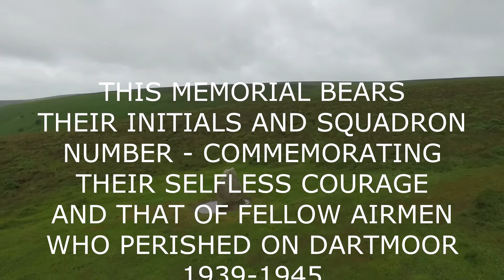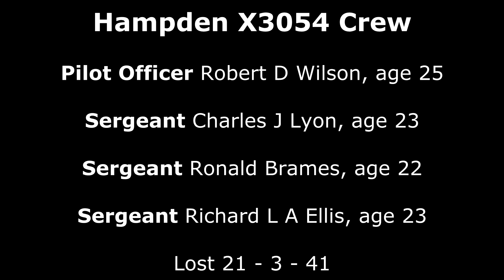Aerial video Hameldown Tor, Dartmoor X3054 WW2 Aircrew Memorial,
In November 2015 I was approached by a friend of a friend asking what kind of quadcopter would be suitable to take aerial video to show the flight path of a WW2 aircraft which crashed on Dartmoor, so I offered to help with the aerial video.

While googling the Handley Page Hampden aircraft involved I came across a flight simulator video of a similar Hampden flight on youtube created by Wells Sullivan, in Canada who kindly agreed to create some night footage under cloud of a similar Hampden. Visibility in the sequence was far better than the actual night, which was moonless with low cloud and zero visibility.

The flight was completed in July 2016, and mixed with the simulator footage to make this video.

X3054 had flown from RAF Scampton in Lincolnshire, to Lorient in northern France, and experiencing problems returning with a radio that was unable to receive (so they couldn't get weather reports/wind information), no visibility due to moonless night and thick low cloud, struck Hameldown at about 1400 feet.

The memorial stone was commissioned by Lady Marjorie Cecilia Wilson, the mother of the pilot (Robert Wilson) and stands where the cockpit section came to rest. Surveying identified the impact point of right wing, the penultimate shot follows what's thought to be the final flight path, you can see the thin marker stick showing right wing impact point falling off screen just right of centre at 2m09s.

Survey of aircraft debris also suggests the aircraft was actually climbing at time of impact, which was only a few feet from the highest point of Hameldown, had it climbed a few seconds earlier or steeper, it would have cleared Hameldown and continued completely unaware of how close to the ground they had been.

For more information on X3054 and the crew see John Lowe's "The Boys" of X3054 information